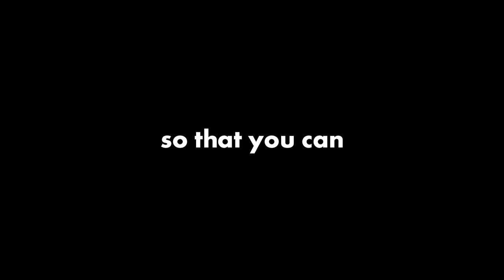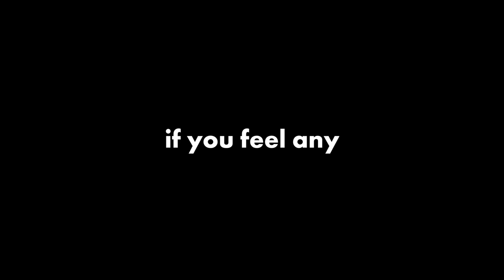My Intense Chest Workout At The Park | Day 11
Workout #11 of my FREE YouTube bodyweight workout series called "30 for 30". Workouts will be BELOW so that you don't have to write down the workouts!

We will be uploading the training sessions at 9AM EST. If there isn't a video posted, that means you should REST! Enjoy!

-- (when they launch, of course)

4/11 Chest & Shoulders:

3 Sets: Around The World Assisted Handstand Push Up (Full Chest) (Anterior Delt) + 15 Pop Off Push Ups (Chest)

3 Sets: 6 Front to Lateral Isometric + 12 Floor Flys

2 Sets: AMRAP Assisted Handstand Push Ups (Lean Less)

3 Sets: 2-5 Three-point Push Ups (Each Side)

2 Sets: AMRAP Push Up Pulsators